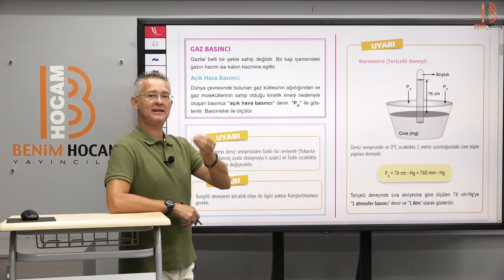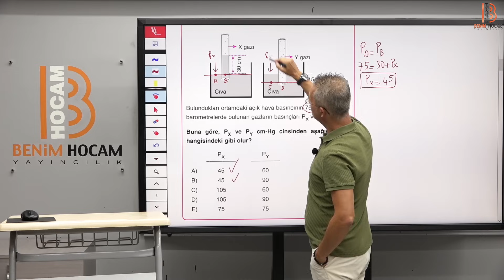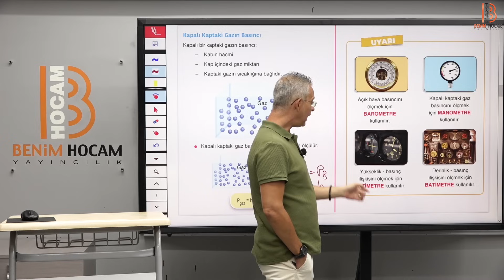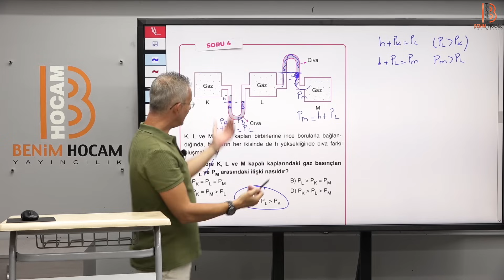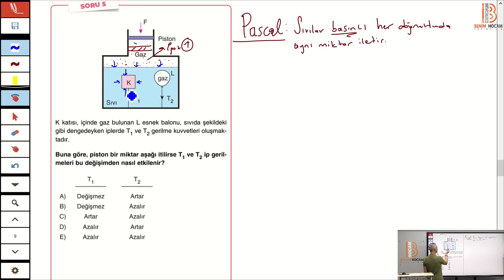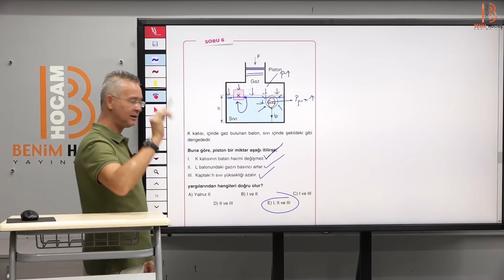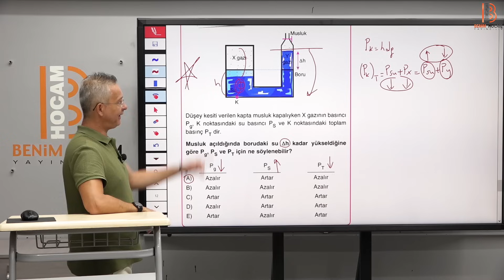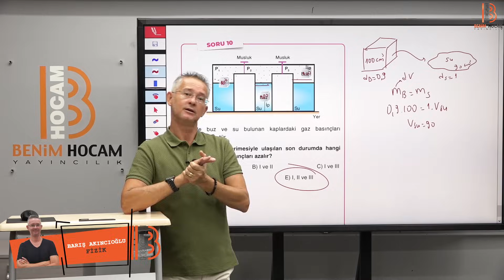12) TYT Fizik - Gazların Basıncı - Barış AKINCIOĞLU (2024)